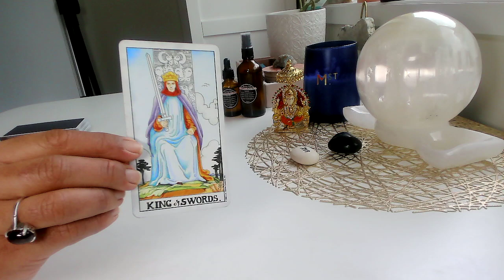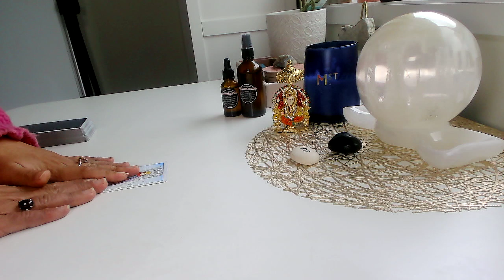CLARITY you need right NOW! Daily Tarot Reading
Your tarot reading today brings you the clarity you need right now!